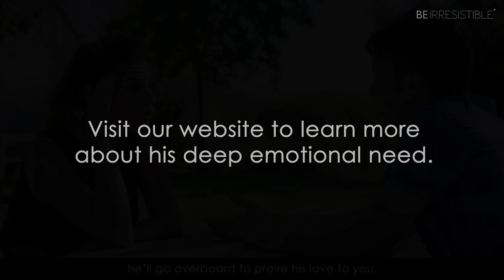Did you know that there’s a hidden, emotional need that leaves most men feeling constantly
Did you know that there’s a hidden, emotional need that leaves most men feeling constantly unsatisfied.It plays a deep role in why some men pull away and others stay committed for life…And yet most men don’t even know what this emotional need is.Once you discover his hidden desire, he’ll go overboard to prove his love to you.Visit our website to learn more about his deep emotional need.Click Thw Link & Become His Secret ObsessionCLICK